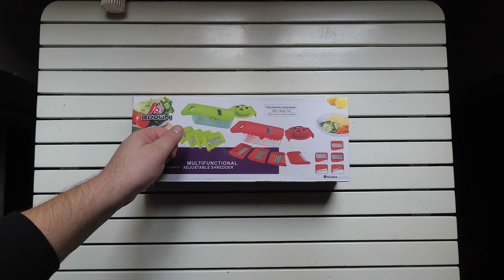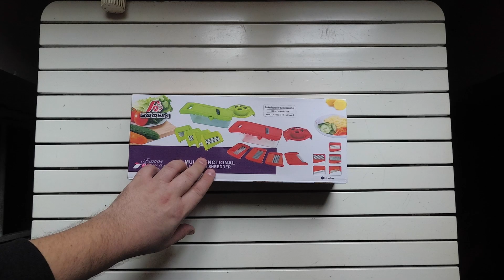WSKTOP Mandolina da Cucina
*** ATTENZIONE ! CONTENUTI ESPLICITI A FINE VIDEO *** (Scusate il Turpiloquio)

Prodotto su Amazon